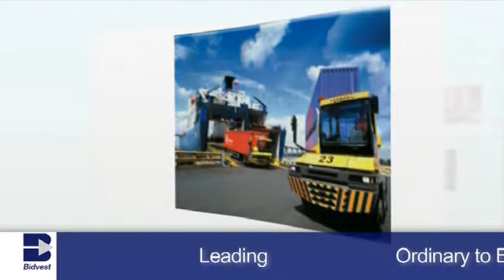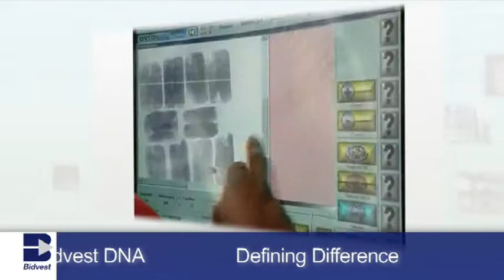The Bidvest Group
The Bidvest Group - divisions and businesses in South Africa; Europe & the United Kingdom; Asia & Middle East; Australia & New Zealand; Namibia and Chile.